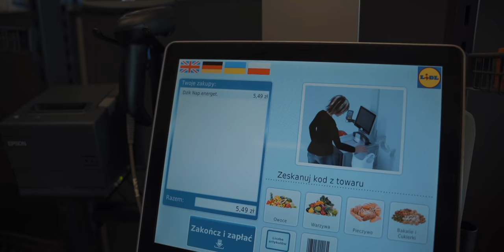Wasze TikToki doprowadziły nas do łez